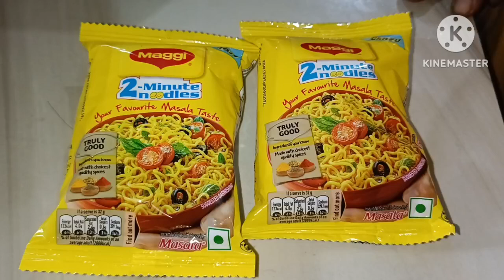maggi Soup ছোটো থেকে বড় সবার ভালো লাগবে || @Belarrannaghor